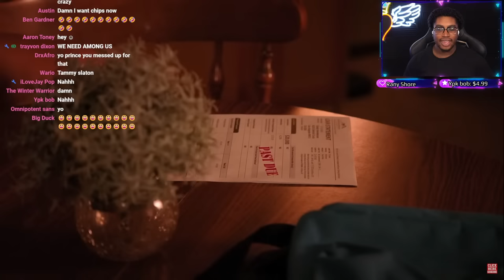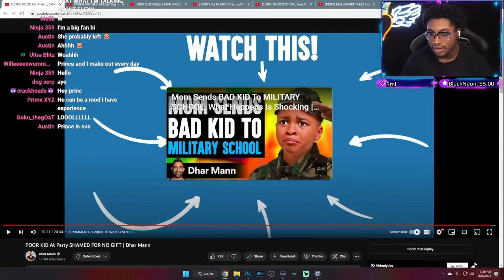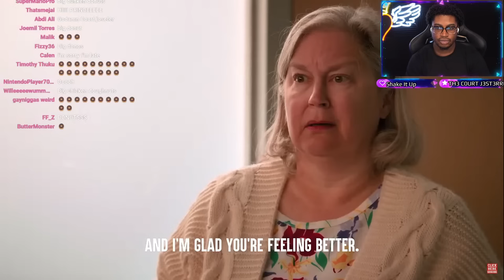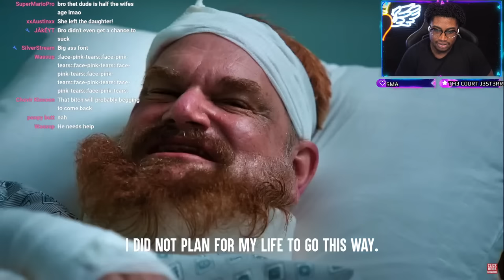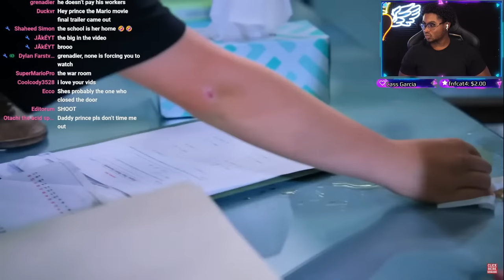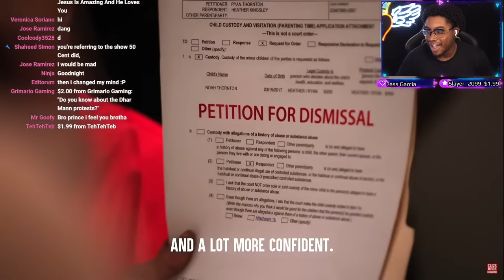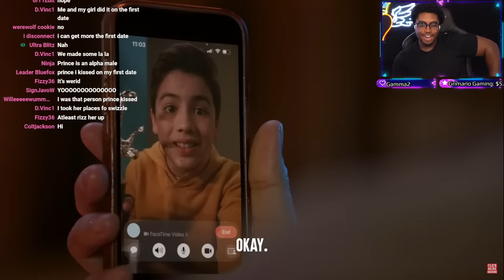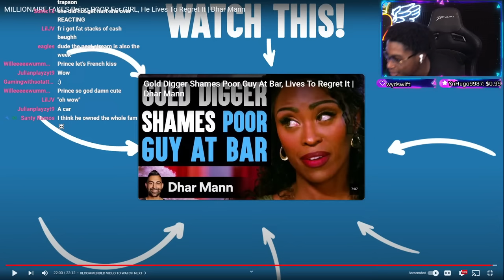REACTING TO DHAR MANN VIDEOS!